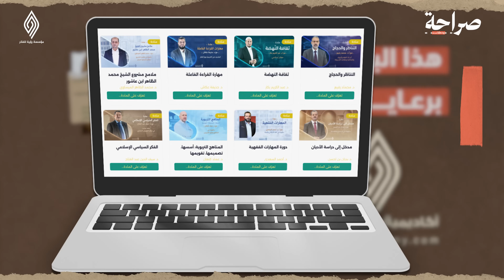هل لآل البيت فضل على غيرهم من البشر؟ - بودكاست صراحة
في هذه الحلقة، نتناول موضوعًا هامًا يتصل بجوهر عقيدتنا الإسلامية، ألا وهو مكانة أهل البيت وفضلهم بين سائر الناس.
سنناقش بشكل عميق الأدلة والشبهات المتعلقة بأفضلية أهل البيت، ونستعرض كيف أن النسب ليس معياراً للتفاضل، بل إن الأعمال والإيمان هما الأساس الذي يقوم عليه تفضيل الأفراد في الإسلام.
نستعرض أيضًا كيف أن القرآن الكريم والسنة النبوية قد أكدا على هذه المفاهيم، وكيف أن الإسلام يُعزز من مبدأ المساواة بين البشر.
تُجيب الحلقة على كثير من التساؤلات المتعلقة بمكانة أهل البيت في الإسلام:
هل لمن ينتسب لـ: "آل البيت" فضل على غيره؟
من المراد بـ: "أهل البيت" في القرآن_الكريم ؟
هل يتعارض فضل أهل البيت ومن يتصل نسبه بهم مع قوله تعالى: (إن أكرمكم عند الله أتقاكم)؟
مصطلح "الشريف فلان، والنسيب فلان، والسيد فلان.." من أين دخل على المسلمين؟
من الأفضل علي أم ابو_بكر_الصديق ولماذا؟
كيف استغل بعض الناس النسب لآل البيت في السياسة وفي أخذ أموال الناس بغير حق؟
انضموا إلينا في هذه الحلقة للإجابة على العديد من الأسئلة والتساؤلات التي قد تدور في أذهانكم حول هذا الموضوع.

لا تفوتوا الفرصة للاشتراك في القناة وتفعيل زر التنبيهات ليصلكم كل جديد!

كما نهتم بآرائكم حول "بودكاست صراحة" وهذه الحلقة أيضا، التي يمكنكم إخبارنا بها عبر تعبئة الاستبانة البسيطة التالية:

ضيف الحلقة
الدكتور سعد النزيلي، دكتوراه في علم الحديث، أحد أعضاء جمعية علماء اليمن، له العديد من المؤلفات منها:
الإلحاد تعدد الأشكال وبراهين الإبطال.
نظرية تفضيل أهل البيت بالجنس والنسب البطلان الشرعي والفساد العقلي
الحركة الحوثية طائفة ممتنعة
الفائض بتحقيق الرائد في علم الفرائض
الدرر العقدية في شرح لامية ابن تيمية
سلاح المقاتل اليمني
شارك في العديد من المحاضرات والخطب والندوات

كما يمكنكم متابعة مادة الفكر السياسي للدكتور عبد الكريم بكار على أكاديمية رؤية للفكر
تحدث فيها الدكتور عن نظام الحكم في الإسلام، وكيف نفهم حديث النبي صلى الله عليه وسلم "الأئمة من قريش"، وكيف نفرق بين القيم الثابتة والإجراءات المتغيرة في نظام الحكم.

00:00 مقدمة (مقاطع مختارة من الحلقة)
01.55 مقدمة الحلقة
02:47 ما سبب تأليف كتاب "نظرية تفضيل أهل البيت بالجنس والنسب البطلان الشرعي والفساد العقلي"
15:28 بذرة إبليسية (أنا خير منه..)
24:37 من هم أهل البيت في القرآن الكريم؟
38:42 هل في قوله تعالى: (قل لا أسألكم عليه أجرا إلا المودة في القربى) دلالة على فضل آل البيت؟
47:08 الاصطفاء في القرآن ألا يدل على التفضيل؟
56:06 فضل علي بن أبي طالب
1:00:42(كتاب الله وعترتي) من المقصود بالعترة؟
1:03:17 (رحم سأبلها ببلالها) الأنساب لا تغني عن الإنسان شيء!
1:07:49 هل للعرب فضل في الإسلام ؟
1:12:17 مصطلح (النسيب فلان، والشريف فلان، والسيد فلان..)
1:15:24 هل الحوثي من آل البيت؟
1:21:23 لماذا لا يحل لأهل بيت النبي صلى الله عليه وسلم أخذ الصدقة؟
1:24:53 هل خصّ الله أهل البيت بالخمس؟
1:30:41 من هم (الآل) في الصلوات الإبراهيم؟
1.37.15 هل لعلي فضل على سائر الصحابة؟